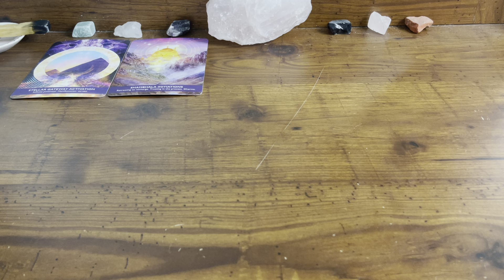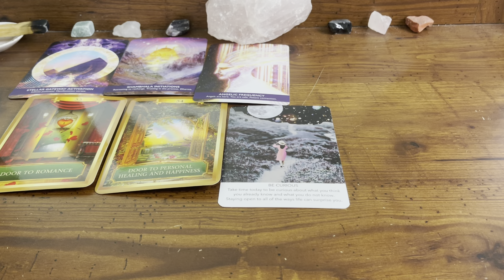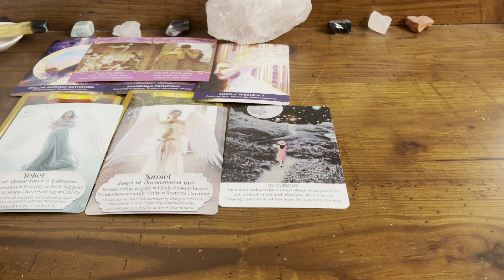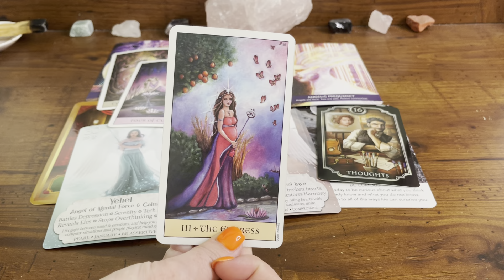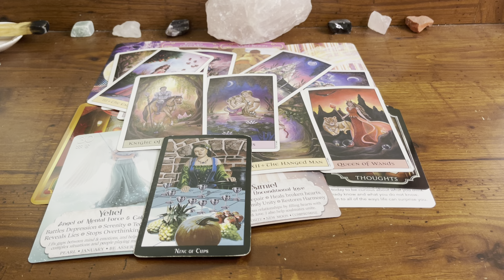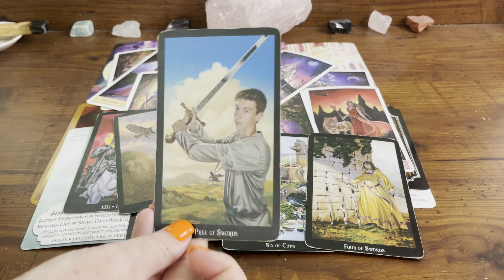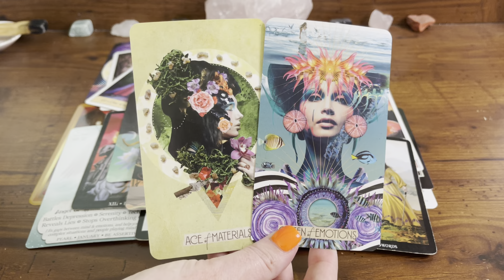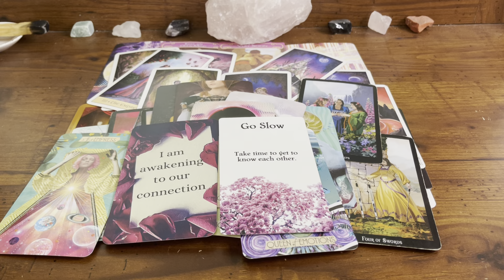Pisces 💗 A NEW love is coming your way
Need Confirmation? IN LOVE & Need Clarity??
TRY KEEN! Don't forget you can get your first 10 minutes for ONLY $1.99 by using the link listed below for you!!

🔮 PERSONAL READINGS 🔮
They are OPEN! Spots are limited.
This is the ONLY way to book with me!

Beware of scammers: I will NEVER ask anything from you!!

💥TAROT CARDS💥
💥LOVE ORACLES💥
💥ORACLE DECKS💥
2nd Edition - Messages from the Divine Oracle Deck (*Etsy*)